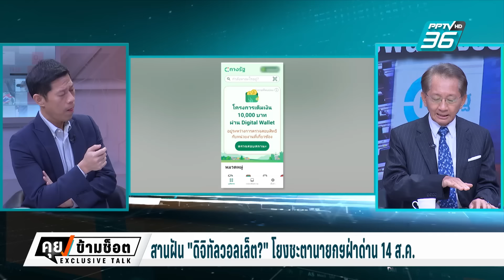Exclusive Talk | ขั้นตอนไหนเสี่ยง ดับฝันกลไกล "ดิจิทัลวอลเล็ต" | คุยข้ามช็อต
จับตาแจกเงินหมื่นดิจิทัลวอลเล็ต ฉุดหรือหนุนคะแนนนิยมรัฐบาลเพื่อไทย พายุหมุนเข้ากระเป๋าใคร? นายกฯจะฝ่าด่านคดีที่ศาลรัฐธรรมนูญตัดสินคดีวันที่ 14 ส.ค. เพื่ออยู่สานฝันต่อหรือไม่ ?
ติดตาม “ExclusiveTalkคุยข้ามช็อต” ทุกจันทร์-ศุกร์ เวลา 17.15 น. ทาง PPTV HD 36 และย้อนหลังทาง YouTube และ Website PPTV HD 36